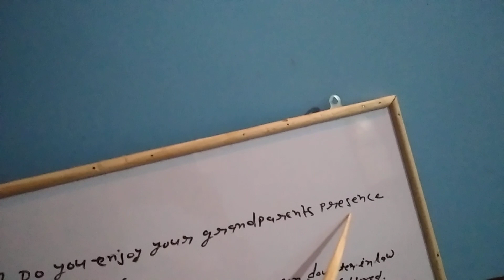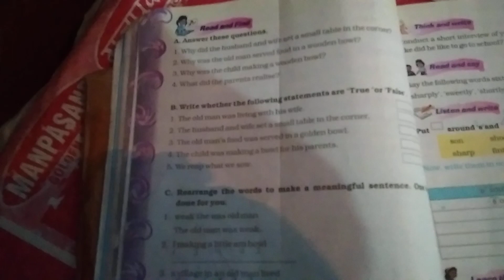Class 5 English Chapter 2 , The wooden bowl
Class 5 En